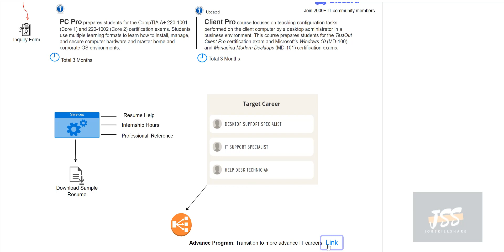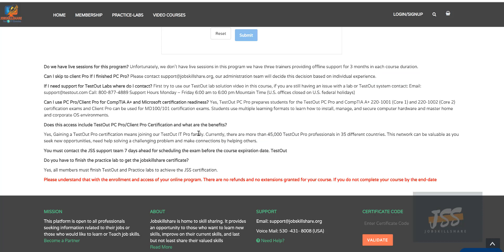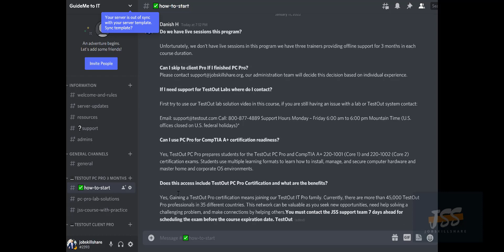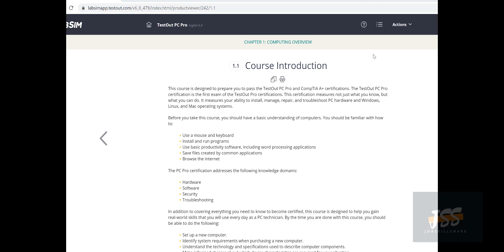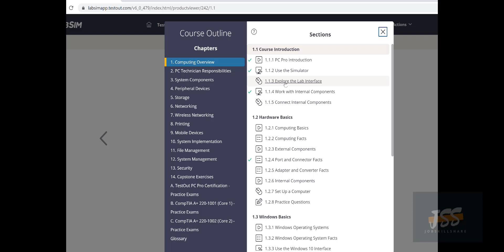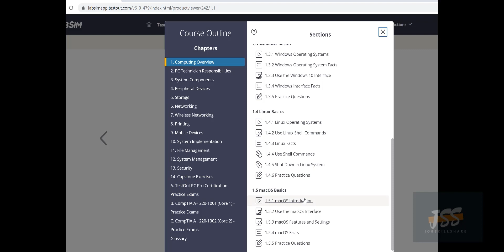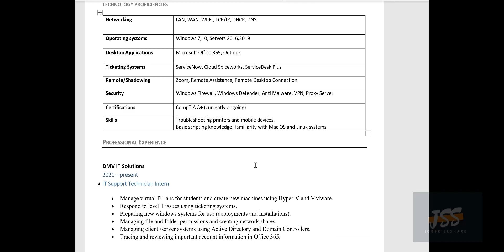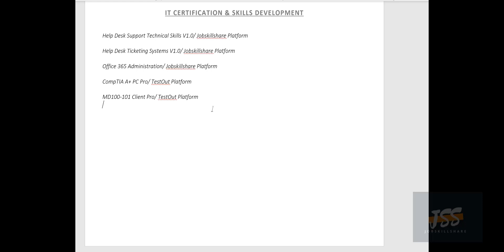Guide Me to IT Program Updates 2022